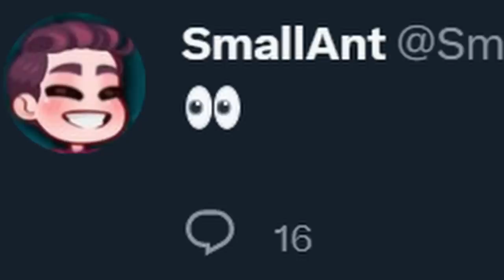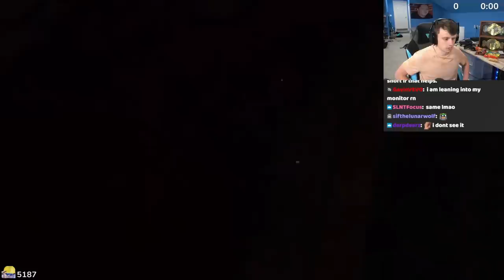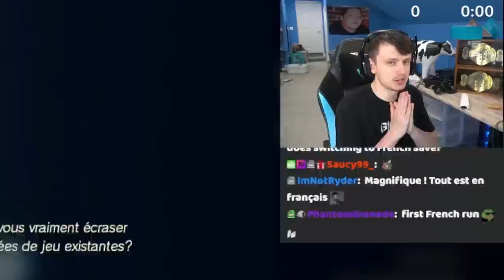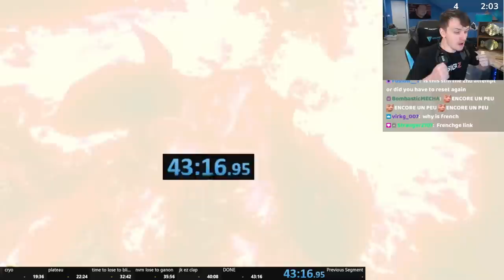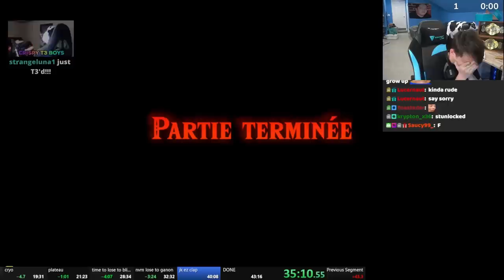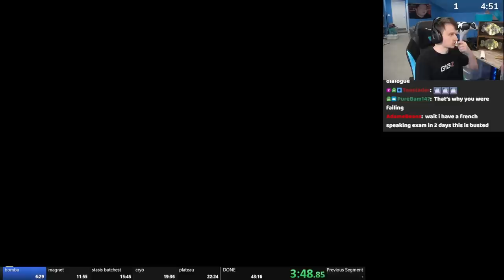i speedran becoming a speedrunner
the goat - @Smallant